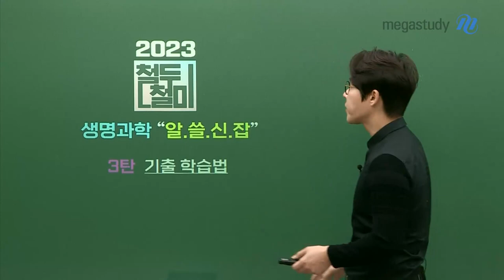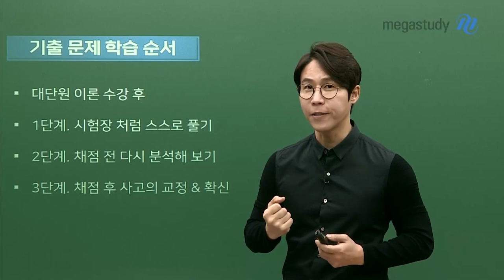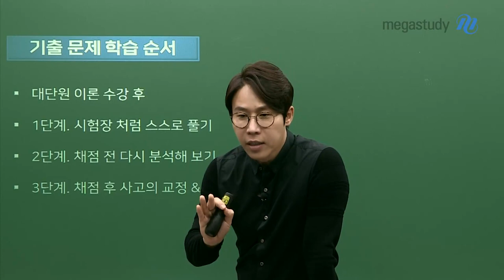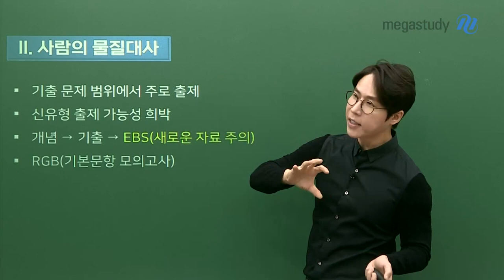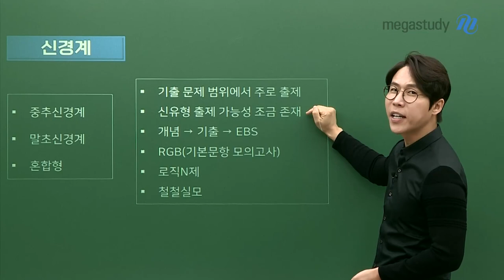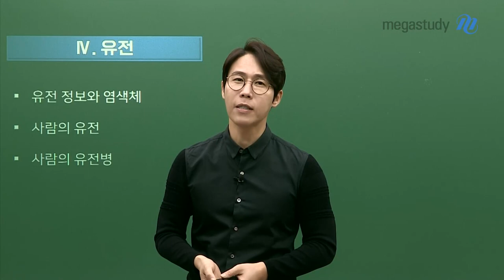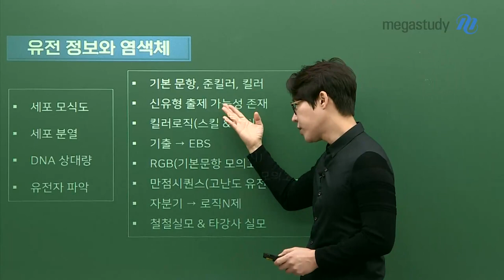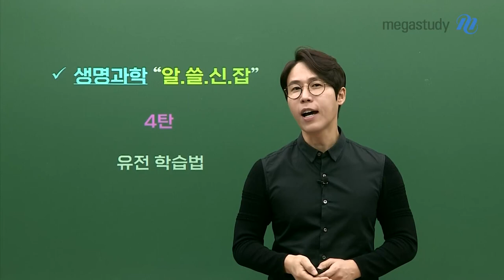[메가스터디] 생명과학 한종철쌤 - 기출 학습법! (생명과학 알쓸신잡)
생명과학 알쓸신잡 3탄
여러분들은 기출문제를 얼마나 반복하나요?

기출이 중요하다고들 하는데,
어떻게 풀어야, 얼마나 반복해야 할지 궁금한 학생들은 주목하세요.

한종철 선생님이 알려주는 기출 문제의 학습 순서와
생명과학 단원별 기출 학습 가이드 !

영상을 통해 꼭 확인하세요!